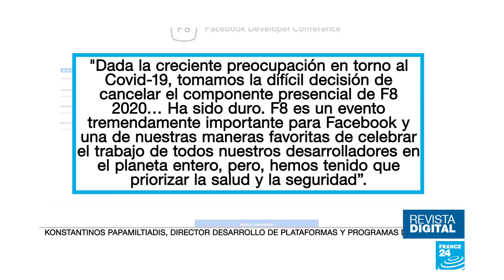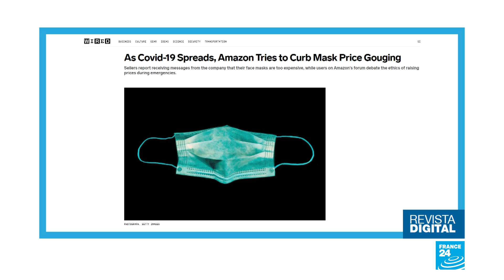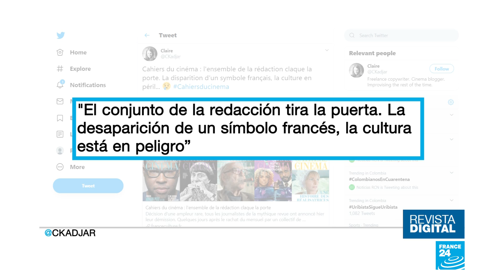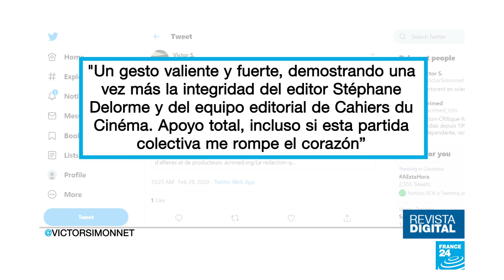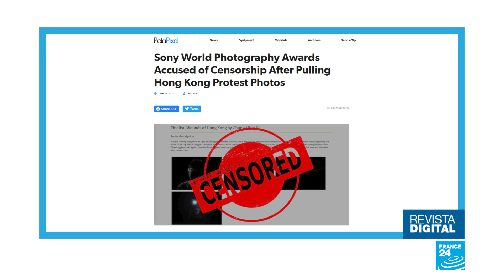La revista francesa Cahiers du Cinéma se quedó sin periodistas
Dimitió la redacción completa de la publicación francesa, especialista en el séptimo arte. La llegada de nuevos accionistas, entre ellos ocho productores de cine, no cayó muy bien entre los 15 periodistas, que prefirieron renunciar.